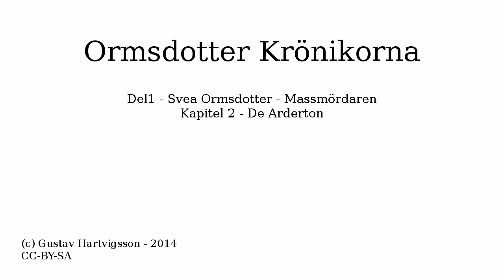Ormsdotter Krönikorna - Del 1 - Kap 2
CC-BY-SA